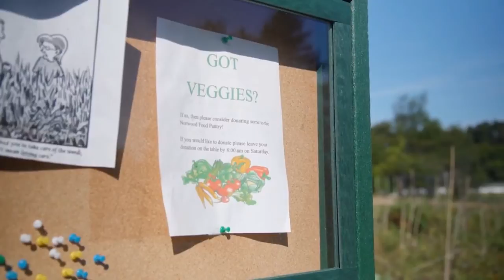TogetherYes: Norwood Community Garden